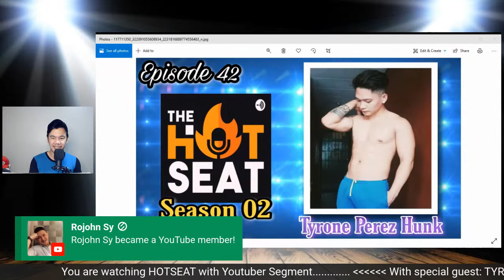HOTSEAT with Youtuber S2, ft. TYRONE PEREZ HUNK | Episode 42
VGS CLUB PREMIUM

VGS CLUB

Paangat Program
Lapagan at isdaan
Lets grow together
Live streaming
Palita at paangat
LS Paangat
Hello strangers
Gameboys